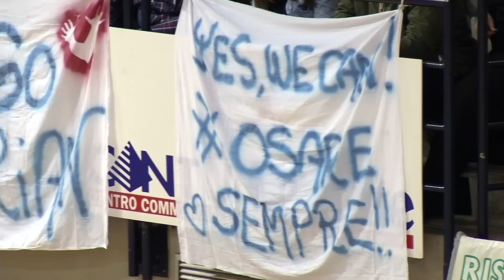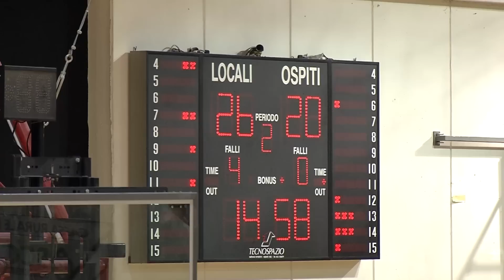Serie A: Unipol-Castelvecchio - Highlights primo tempo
Campionato italiano Serie A
7^ giornata
Unipol-Castelvecchio 59-47
14 Dicembre 2013
Palasport di Seveso